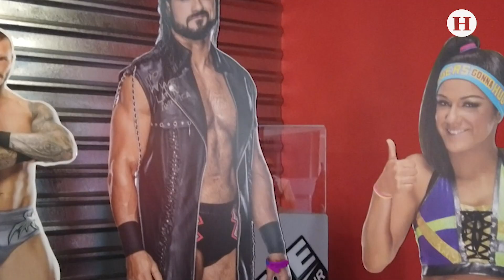Caín Velásquez regresa a México para participar en la función de la WWE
Este sábado 30 de noviembre la Arena Ciudad de México recibirá a las súper estrellas de WWE para un SuperShow que contará con grandes luchadores mexicanos, donde Andrade tratará de dejarle muy claro al Rey Misterio quién es el mejor.
Además, Caín Velásquez, ex campeón de pesos pesados de la UFC y ahora luchador de la WWE, afirmó que se encuentra muy feliz de participar ante el público mexicano, en particular en la Arena, recinto que formó parte de la Triplemanía.